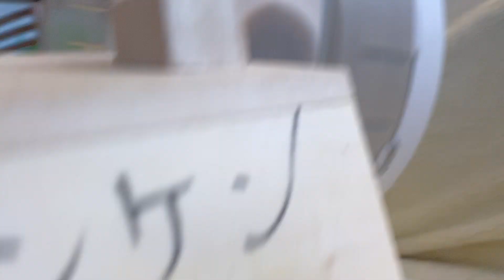ハリネズミ夫婦 Hedgehog couple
Hedgehog couple

アメブロとInstagram中心に配信中

ハリスタグラム、はりすたぐらむ

アスリートフード、家庭料理、家庭生活ブログ

urchin Paraechinus aethiopicus#japanesse hedgehog